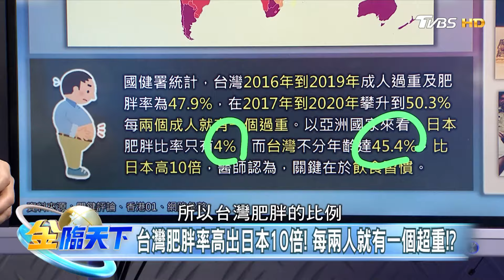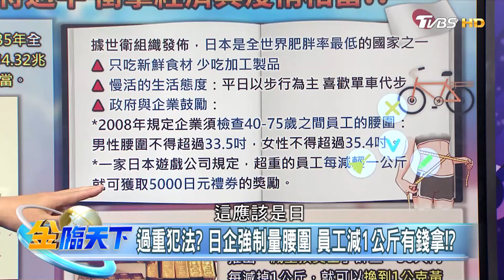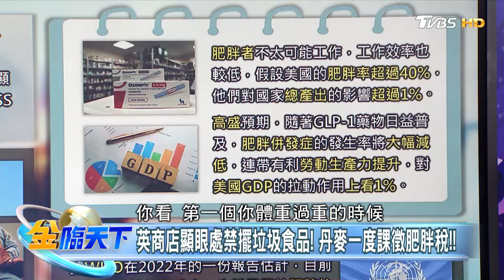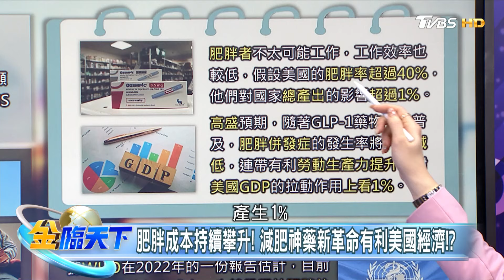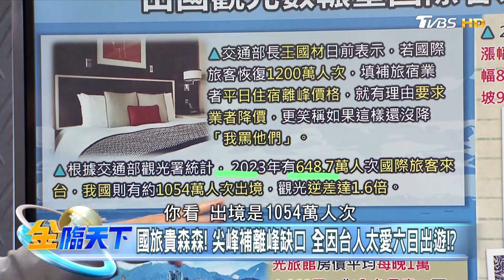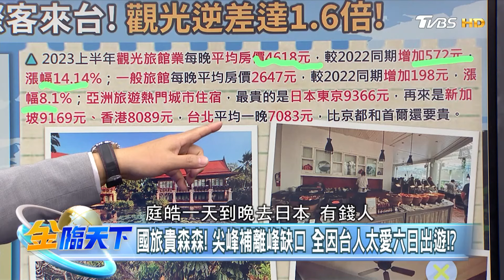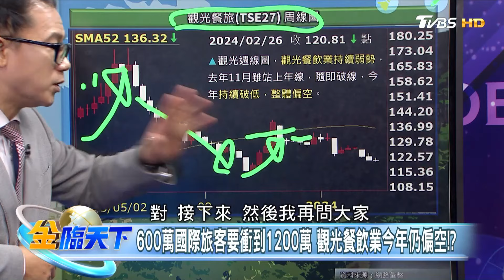【精華】2035年全球肥胖人口將過半 衝擊經濟與疫情相當！？肥胖成本攀升！減肥神藥有利美國經濟！？出國觀光數輾壓國際客來台！觀光逆差達1.6倍！ 謝晨彥@tvbsmoney 20240227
📍重點筆記📓
2035年全球過半人口超重 減肥藥.AI雙霸主導股市！？
2035全球肥胖人口將過半 對經濟衝擊與疫情相當！？
台灣肥胖率高出日本10倍！ 每兩人就有一個超重！？
過重犯法？ 日企強制量腰圍 員工減1公斤有錢拿！？
杜拜"減重換黃金"！ 印度警察減肥失敗會"被退休"！？
英商店顯眼處禁擺垃圾食品！ 丹麥一度課徵肥胖稅！！
肥胖成本持續攀升！ 減肥神藥新革命有利美國經濟！？
國旅貴森森！ 尖峰補離峰缺口 全因台人太愛六日出遊！？
飛日本比國旅更划算？ 台灣"假日房價"是亞洲最貴！？
600萬國際旅客要衝到1200萬 觀光餐飲業今年仍偏空！？

📍熱門主題📍
99%美國人明年財務更糟 高利率帳戶卻不用 台美AI大漲救經濟 看波浪位階找趨勢族群｜金臨天下 完整版 20231208